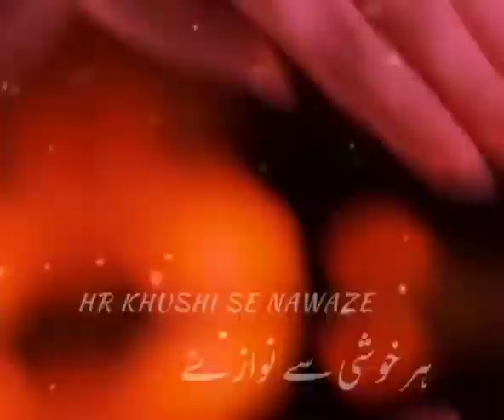Naye Saal Ki Pheli Subha😊😊😊 || Heart Touching Lines By Minha